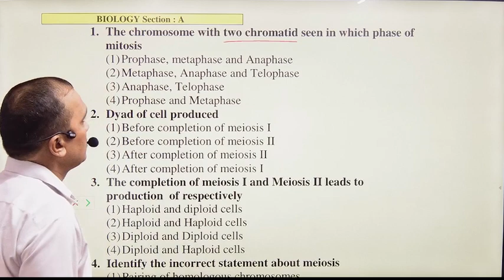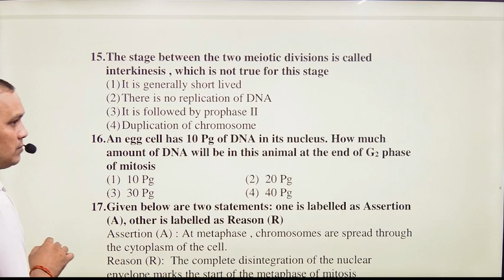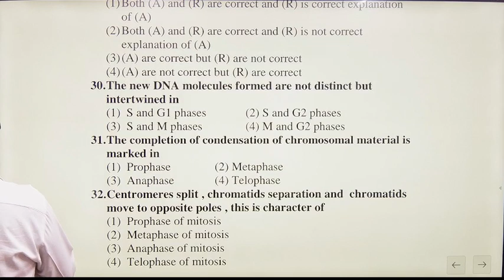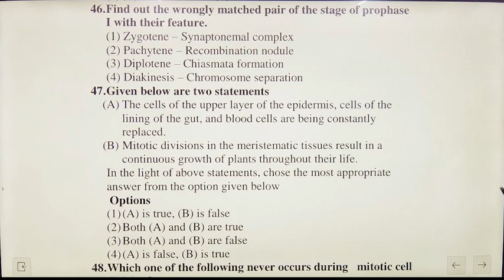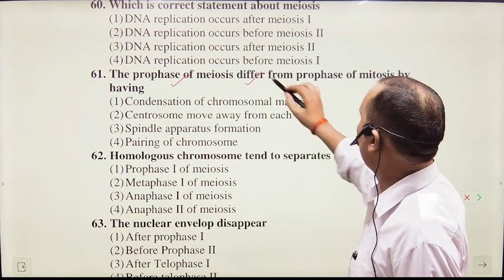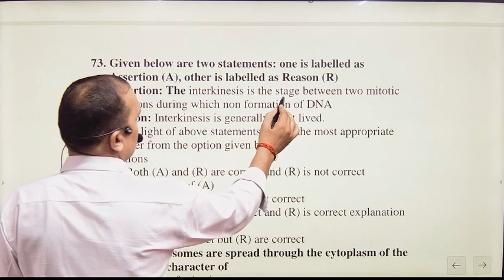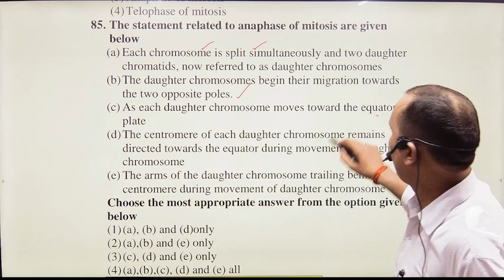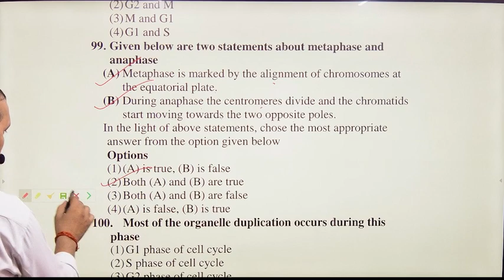Video solution Chapter Test No.-9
Test of biology for NEET 2024